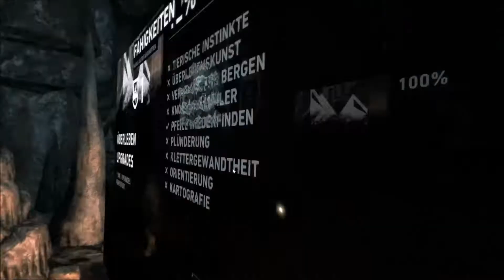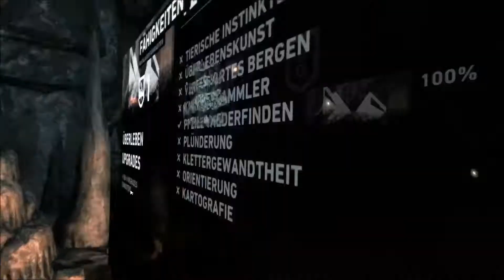TOMB RAIDER - # 07 - Grabschänderin Lara / Let`s Play [German/Deutsch]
Tomb Raider ist ein Action-Adventure Videospiel

Die 21-jährige Lara Croft ist als junge Archäologin mit dem Schiff Endurance auf einer Expedition unter der Leitung von James Whitman, welche zum Ziel hat die sagenumwobene Insel Yamatai zu finden. Da die Expedition seit Tagen keine Spur vom Standort der mysteriösen Insel hat, schlägt Lara vor Kurs auf das Drachen-Dreieck zu nehmen und dort nach der Insel zu suchen. Auf Laras Bauchgefühl vertrauend, lässt sich der Kapitän des Schiffes, welcher auch gleichzeitig Laras Mentor ist, auf die Idee ein und setzt einen neuen Kurs.
Am 22. Tag der Expedition wird das Schiff plötzlich von einem starken Sturm getroffen und strandet auf einer unbekannten Insel.

Was ist hier passiert, wo sind wir gelandet und wie kommen wir von der Insel?? All das seht ihr in diesem LP, seid gespannt und fiebert fleißig mit!!